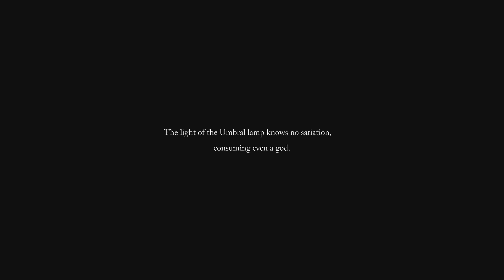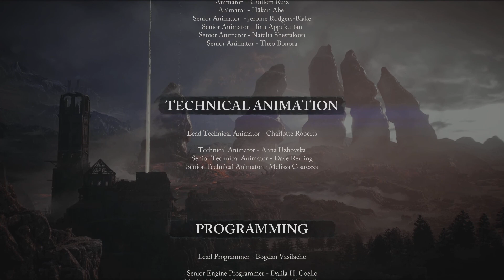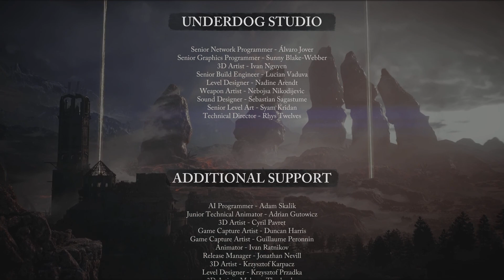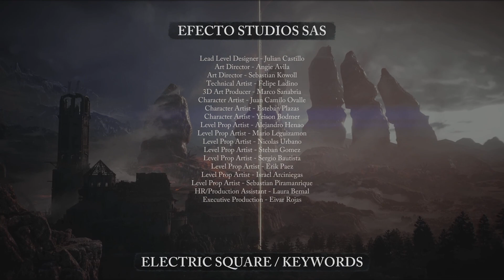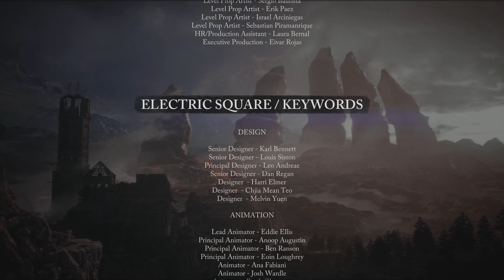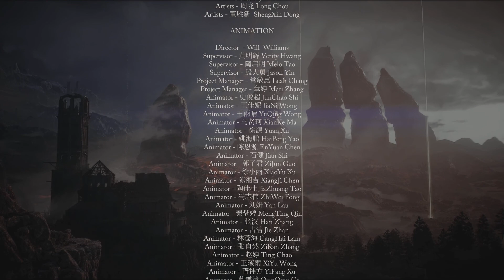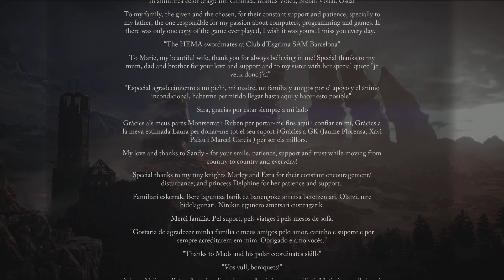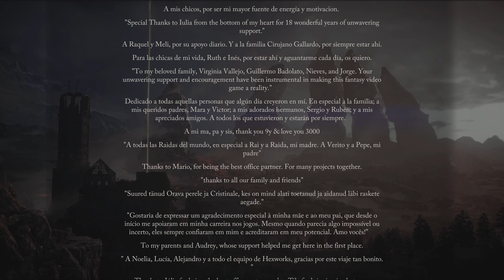Lords Of The Fallen - Adry, the Bereft Exile Fight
What's up everybody, so guys right here this is The Boss Fight with the last boss on Lords of The Fallen Adry the Bereft Exile!